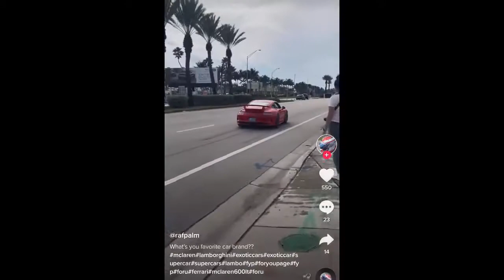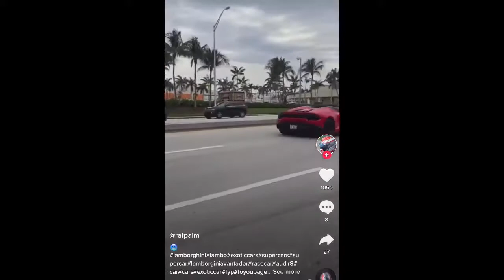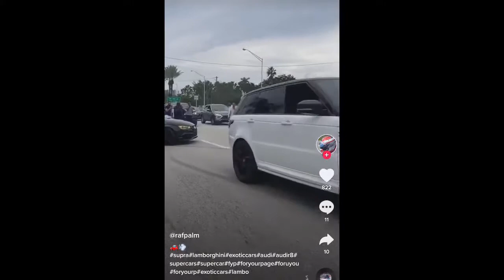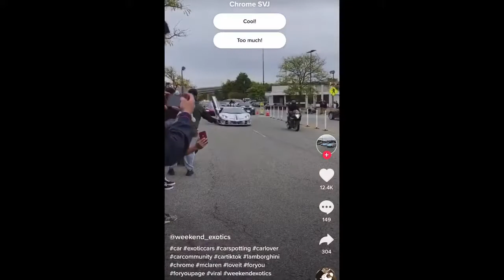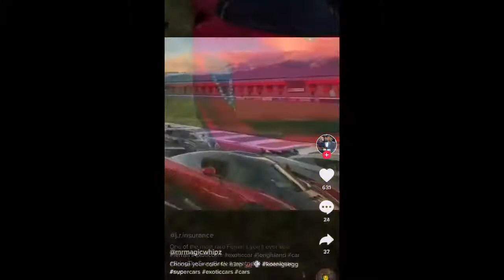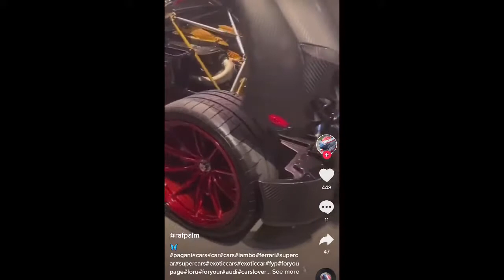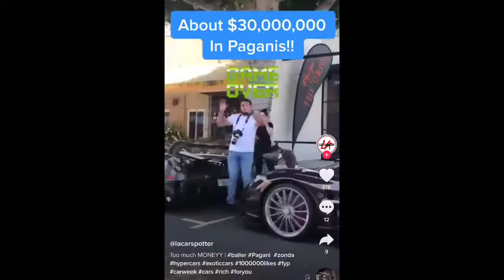CAR COMPILATION - EXOTIC SUPER CARS